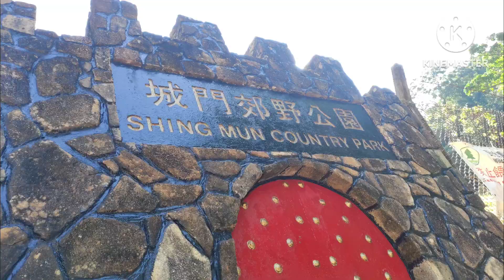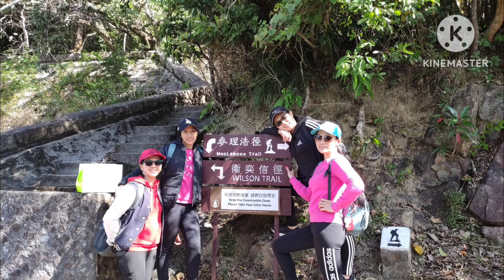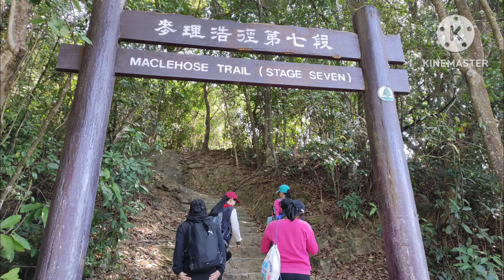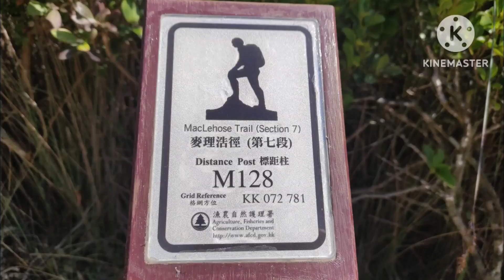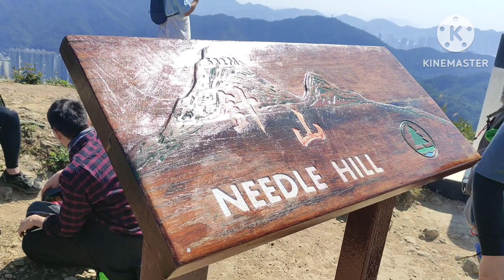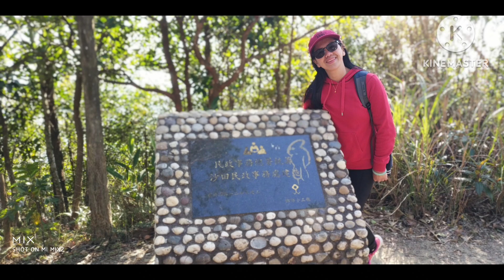FROM SHING MUN RESERVOIR to NEEDLE HILL NEW TERRITORIES HONG KONG 01 - 24 - 2023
NEEDLE HILL or CHAM SHAN is a mountain in New Territories Hong Kong. The 3rd sharpest peak in HK. It has an altitude of 532 m.

WOW😍😱